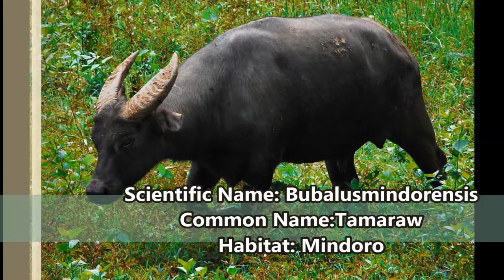Animals in the Philippines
About this weeks episode:

The Philippines is a steamy country with a 'Tropical rainforest climate'.
The high temperatures and the continuously high clamminess the whole year through, make that there are more than 3500 species of plants and animals!

SCHEDULE

Bitcoin:1KXy9V7rJGGbbYahQdjmBd8nMrMoSiV3FN
Litecoin:LP9Ec63UnBPJCujzTxT1d897oBJ1GabH2L
Dogecoin:DHuD8vCMffL5dDXmVnYQtFNwMj3BFsHcGv